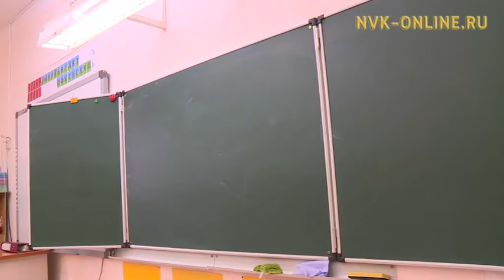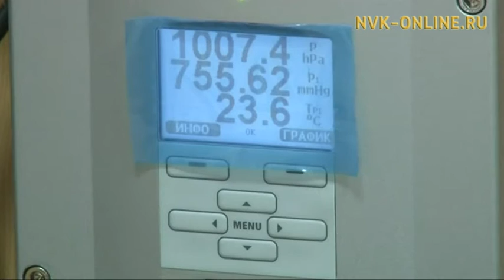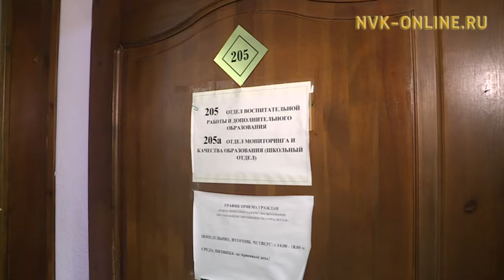По какому принципу объявляются актированные дни в Якутске?